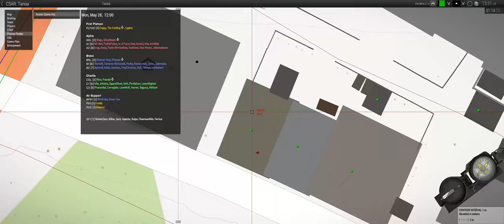Tanoa Troubles - ShackTac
SF crashes, loses intel, blah blah blah

October 7, 2023 - Arma 3 Coop on Tanoa